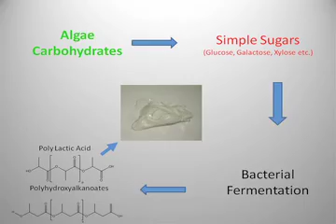YPO Prize: Biodegradable Plastics from Algae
Cameron Coates & Emily Trentacoste